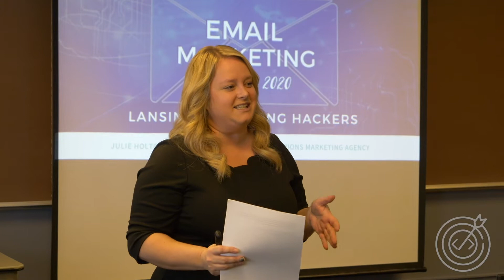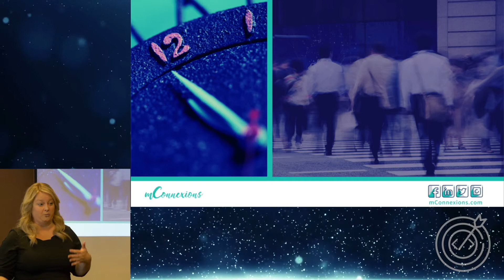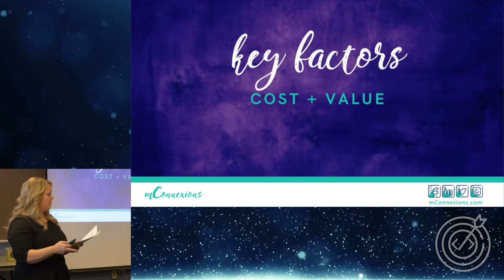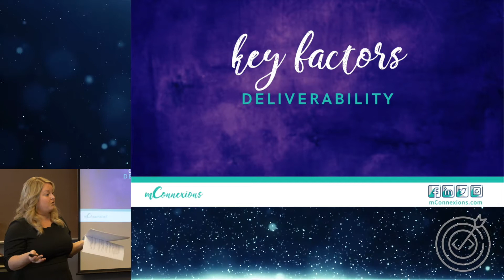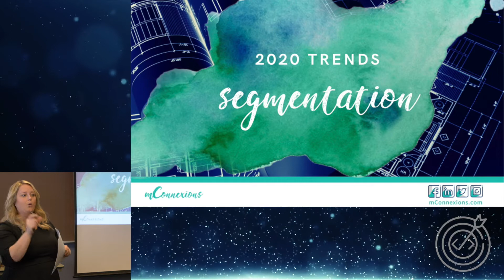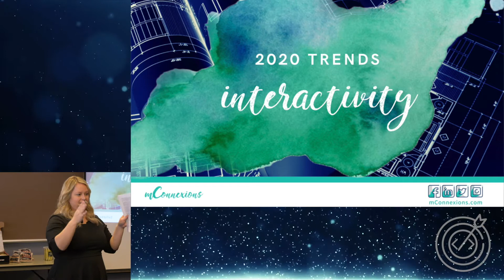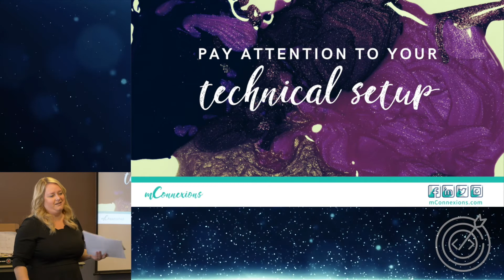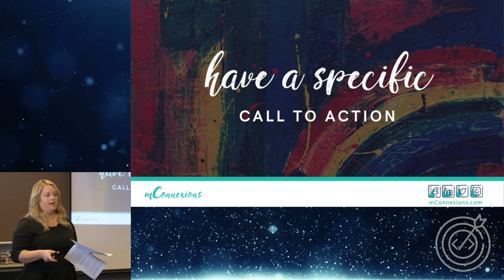Lansing Marketing Hackers - Email Marketing and Automation Technology with Julie Holton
New technology is making email marketing more powerful than ever. With an average 40X return on investment as compared to other channels, like social media, email marketing is a great way to grow your brand and engage new customers. In this discussion, we will explore the best programs to streamline your efforts. Plus, learn how to use personalization, segmentation, and automation to save you time and generate better leads.

Julie Holton is the Principal Strategist & Owner of mConnexions, a full-service marketing agency. As an entrepreneur, Julie understands the day-to-day work that it takes to run a business. As a marketer, she has the expertise to show you how to make strategic decisions about where to spend your time, budget, and resources to generate new business. A three-time Emmy award-winning writer, tv producer & executive producer, Julie also has extensive media and communication experience. She currently hosts two podcasts and is a featured author in numerous blogs and publications.